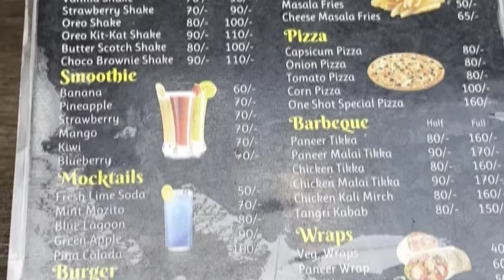Thela To Cafe Journey📍Patna 🌼Hotel Management Walo Har Mat Mano😎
Thela To Cafe Journey📍Patna | Ek Thele Se Cafe Tak Ka Safar |Hotel Management Walo Har Mat Mano👏| ONE SHOT CAFE PATNA😎 bihar chai patna cafe oneshot patnacafe hotelmanagement ihmbhatinda kritibharti ❤️❤️

Watch This Amazing food reel from One shot Cafe on Instagram

Hi guys! I have came up with my first Cafe Vlog with Saurav and Devanshu! ❤️

They started their journey by selling matka chai in thela and today they own their own cafe in Patna named One_Shot in Boring Road.

They are an inspiration for @hotel Management Freshers! ❤️
To their college @IHM Bathinda

Please shower all your love on this video! Support them so they can support more and more People!

- INSTAGRAM PE CONNECT KR SKTE FOR ANY KIND OF PROMOTION OR COLLAB , Insider_Patna or Kriti_Kattoh pe follow kr skte dono apna hi Page hai ! Reply milega

Keep supporting bhai log :)